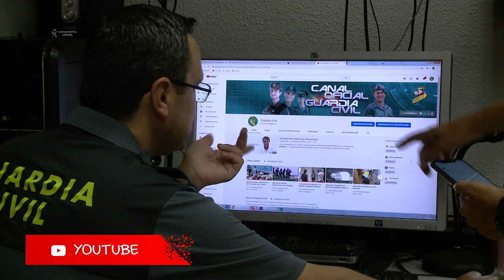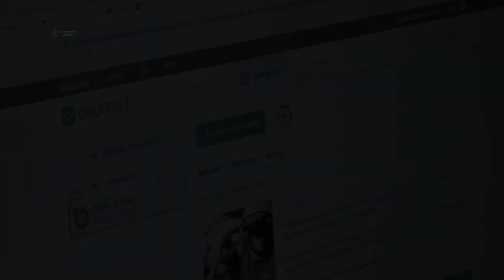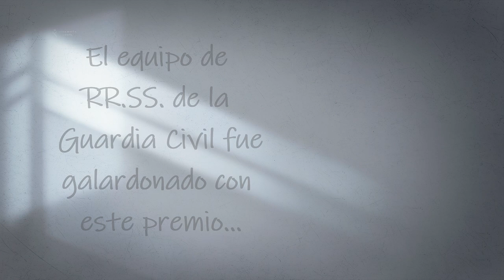La Guardia Civil en las Redes Sociales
Con el fin de reforzar su imagen institucional y servir de plataforma de comunicación entre la Institución y los ciudadanos, la Guardia Civil está en la mayoría de RR.SS.
Hace ya casi una década, la Guardia Civil dio un paso importante en su acercamiento digital a la población.
¿Sabes dónde encontrarnos ?

Fue la primera red social en la que nos embarcamos allá por el año 2011. Desde entonces, hemos alcanzado 14 millones de visualizaciones. Contamos con hasta 20 listas de reproducción todas ellas traducidas también a inglés y francés. Tenemos más de 1700 videos subidos a la red, con diversas temáticas, entre las que destacan las didácticas e informativas. Además, fuimos el primer canal en España que emitió en HD.

Nos posicionamos en twitter hacia el año 2011 y hasta ahora, hemos alcanzado 1375000 seguidores. Gracias a ello, hoy en día contamos con 60 millones de interacciones que arrojan una media del 1,9%. Nuestros 48000 tuits, han dado para momentos divertidos y otros no tanto, pero siempre con la finalidad de estar más cerca de vosotros.

En 2014 comenzamos en esta red, en la que hemos ido creciendo hasta alcanzar más de 300000 mil seguidores. A diario nos visitan 150000 personas con la intención de divertirse, informarse y saber que estamos haciendo. Nuestros 1300 post, logran que mensualmente a más de 2 millones de personas les gusten nuestros contenidos.

Desde 2016 estamos presentes en esta red, siendo la última en la que nos hemos posicionado. En tan solo 3 años alcanzamos las 3000 publicaciones y hemos conseguido que 300000 personas nos sigan. Nuestras fotos e historias, hacen que a diario nos visiten 14000 usuarios.

Coordinación:
La coordinación y planificación de estrategias en RRSS es fundamental para dar respuesta a las demandas que la sociedad actual nos solicita. Con la presencia de la Guardia Civil en la Redes, se pretende llegar a todos los ámbitos de la población, por lo que desde el departamento de comunicación de la Guardia Civil trabajamos a diario para estar siempre….a tu lado.